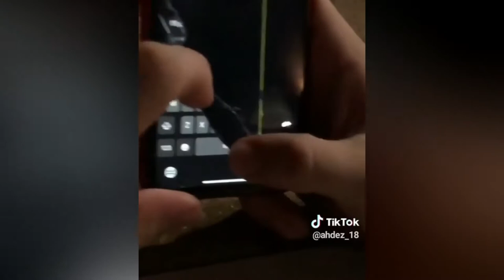Memes Shot on iPhone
WARNING! Dangerous